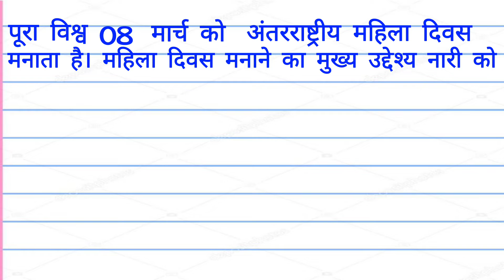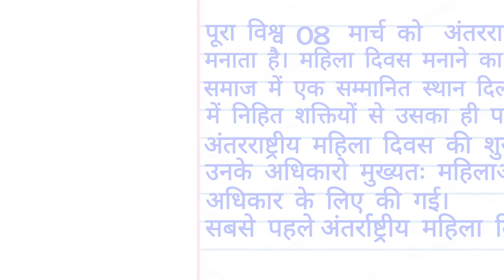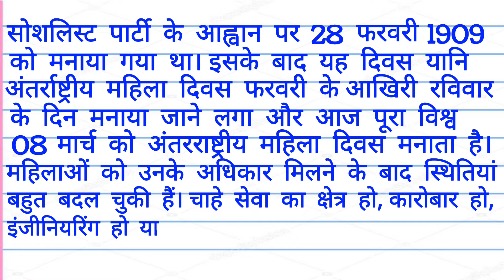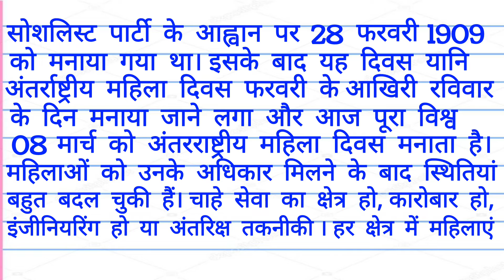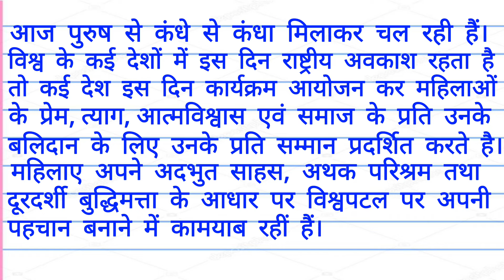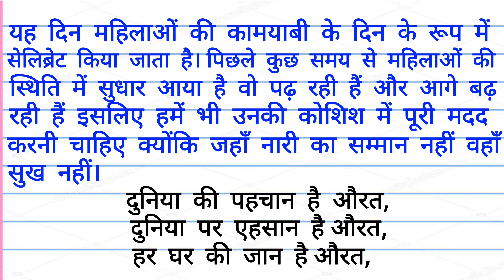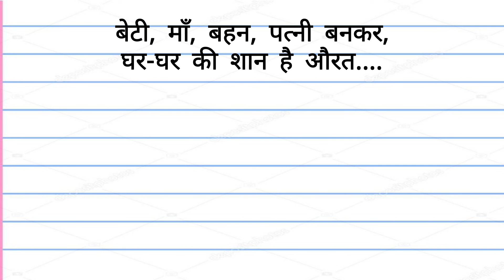अंतर्राष्ट्रीय महिला दिवस पर निबंध | Antrashtriy mahila divas per nibandh |lnternational women's day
✒ About our Channel Our channel is about letter writing, Essay writing and other educational things, We are trying to help students by educating them. Also, We cover lots of cool stuff such as Beautiful handwriting, Art, General Knowledge etc

✒ Stationary I used in this video
◼️ Laptop Table
◼️ Mobile Stand

Made with ♥ @𝐏𝐚𝐭𝐡𝐬𝐡𝐚𝐥𝐚 club

✒ Search Terms🔍🔍 अंतर्राष्ट्रीय महिला दिवस पर निबंध Antrashtriy mahila divas per nibandh lnternational women's day